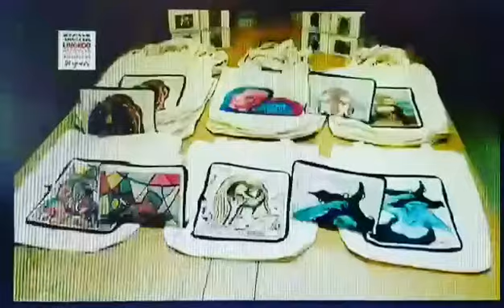Aired @ ANC ( ABS-CBN News Channel) August 9, 2018 12 pm